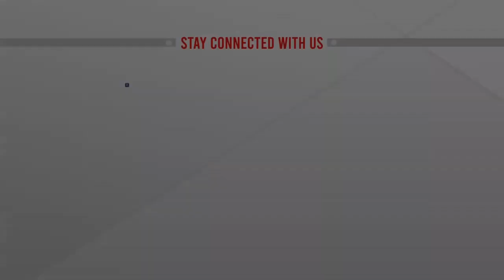এবার হজ করবেন ১০ লাখ মুসল্লি, বাংলাদেশে খরচ পূননির্ধারণ হবে